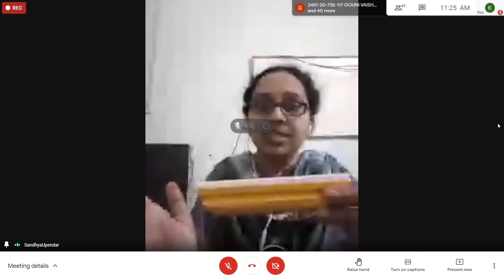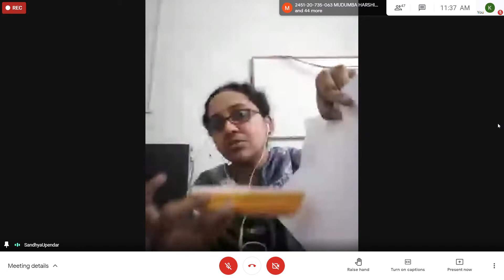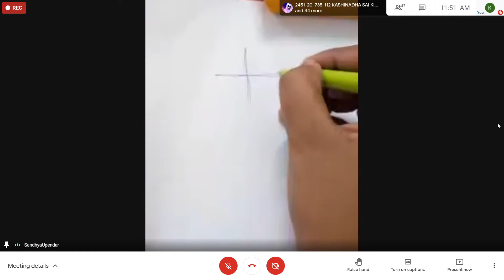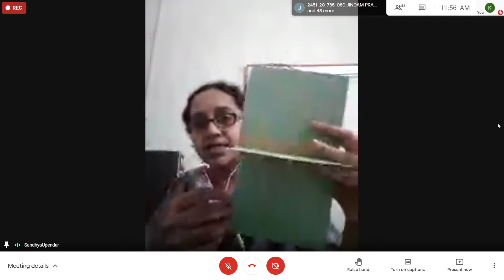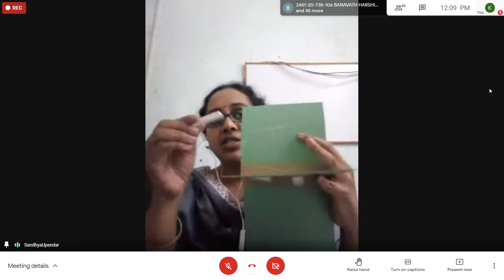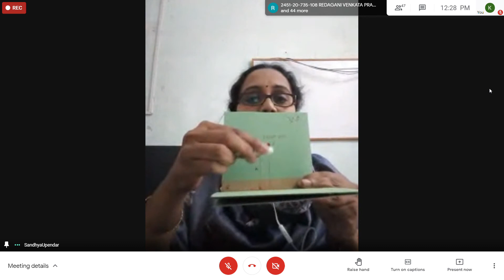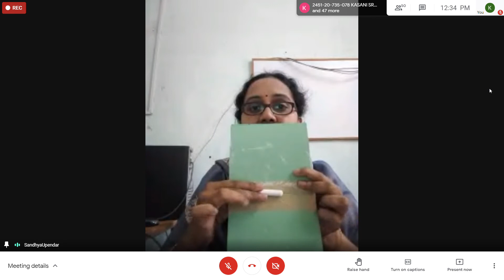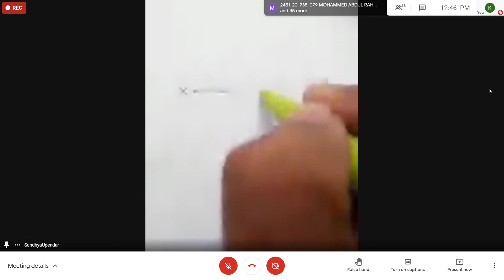Planes & Projections 1A